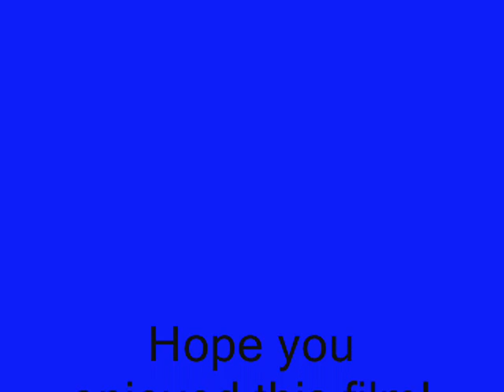Jeff V.S. Clyde Remastered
[READ DISCRIPTION]
This is Jeff V.S. Clyde Without music because i orignally used Anakin V.S. Obi-wan Music but it was copyrighted so i had to remove it of youtube. I reuploaded it but with music not copyrighted but not the greatest which is online right now. This video can be much better without the annoying music so enjoy it! More Random Day New Episodes will be ariving very soon! I will be animating more Lego Fims (Brick Films) too!